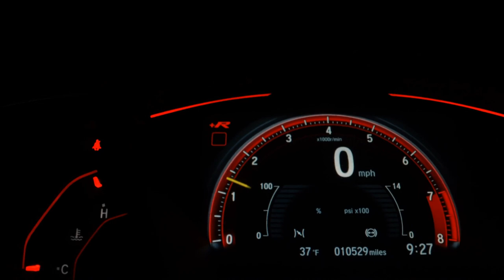FORD ECOSPORT - 2015 - Americana/SP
CARRO EQUIPADO COM ESTRIBO, PROTETOR DE ESTEPE, TRAVESSAS NO BAGAGEIRO, MULTIMÍDIA E SENSOR DE PONTO CEGO

NÃO ENVIE MENSAGEM POR AQUI, CHAME NO WHATS!

PELO WHATS NOSSA CONVERSA SE DÁ DE MANEIRA MAIS RÁPIDA, PRATICA E EFICIENTE.

O TELEFONE CONSTA NAS FOTOS E NA DESCRIÇÃO DO ANÚNCIO

***O VALOR DO ANÚNCIO REFERE-SE À COMPRA À VISTA OU FINANCIADO SEM TROCA***

PARA INFORMAÇÕES SOBRE TROCA ENTRE EM CONTATO CONOSCO

(O anúncio pode ser alterado a qualquer momento sem aviso prévio)

Veículo: FORD / ECOSPORT 1.6 FREESTYLE 16V
Ano: 2015/2015
Combustível: FLEX
Portas: 4 PORTAS
Câmbio: Manual
Cor: BRANCA
KM: 89.000

✅ Air Bag
✅ Alarme
✅ Ar Condicionado
✅ Ar Quente
✅ Desembaçador Traseiro
✅ Direção Hidráulica
✅ Encosto de Cabeça Traseiro
✅ Freio ABS
✅ GPS
✅ Rádio
✅ Rádio e MP3
✅ Retrovisores Elétricos
✅ Travas Elétricas
✅ Vidros Elétricos
✅ Volante com Regulagem de Altura
✅ Limpador Traseiro
✅ Kit Multimídia
✅ Trio Elétrico
✅ Farol de Neblina
✅ Entrada USB
✅ Aerofólio
✅ Controle de Som no Volante
✅ Bluetooth
✅ Porta Copos
✅ Sistema ISOFIX
✅ Estribo
✅ Película Solar (Insulfilm)
✅ Rádio USB